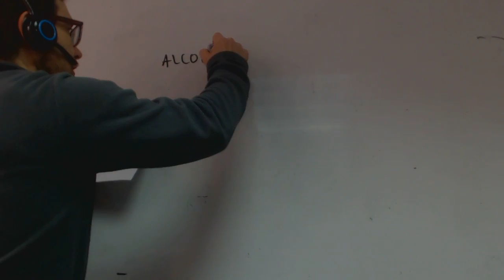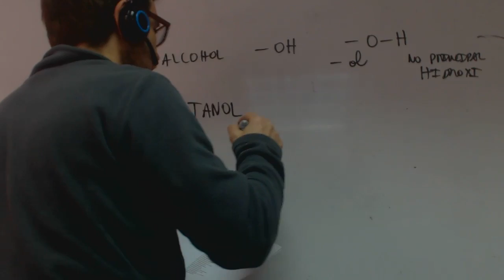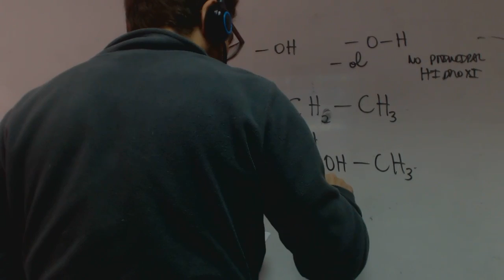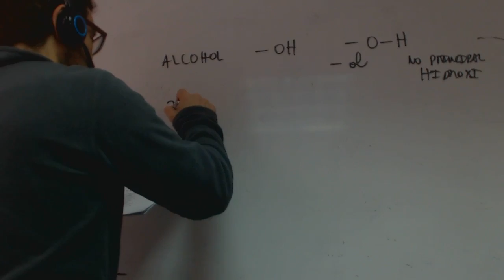Alcohol para Carol Formulacion organica Academia Usero Estepona